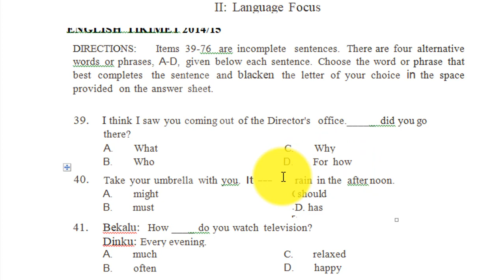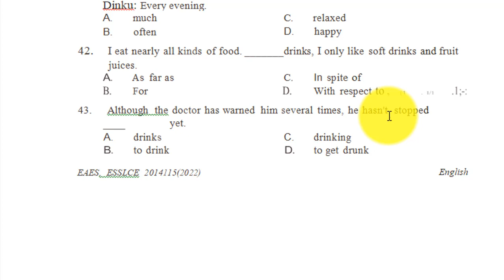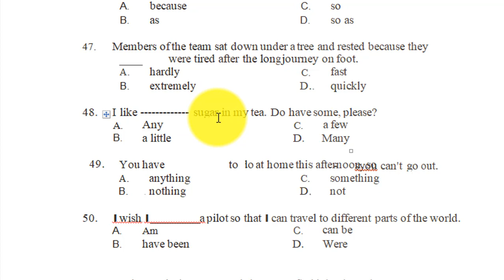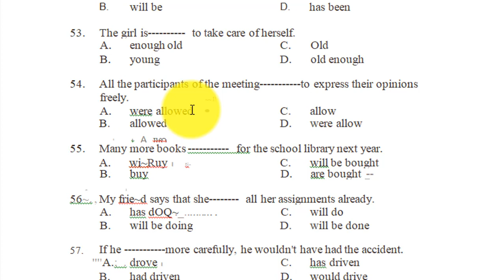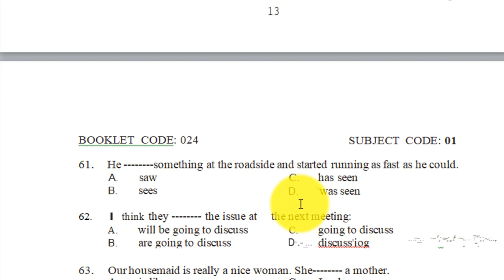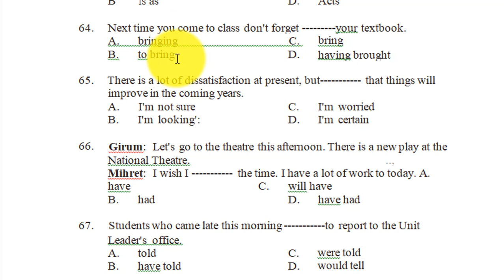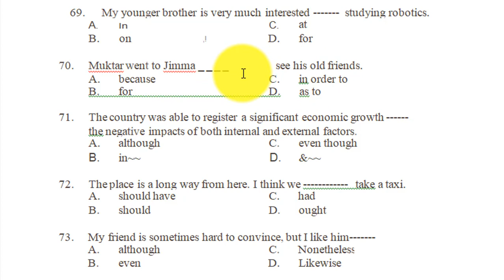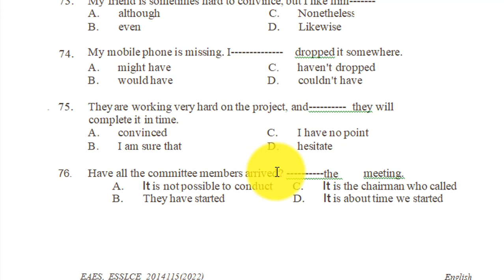የ 12ኛ ክፍል የ 2014 English Questions: Part 1 GRAMMAR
It ahs been published to show the way how you are going to answer the questions and how you adjust your scope of study and score better grades.